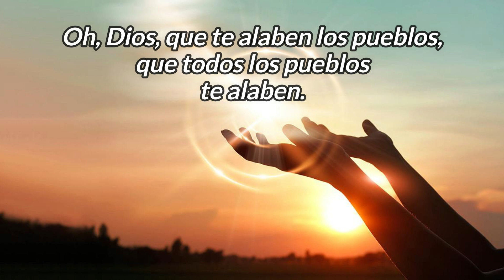Homilía del miércoles 11 de mayo de 2022-IV Semana de Pascua-Hno David Pacheco OFM Cap.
Hechos de los Apóstoles 12, 24 - 13, 5

…Un día que ayunaban y daban culto al Señor, dijo el Espíritu Santo: «Sepárenme a Bernabé y a Saulo para la misión a la que los he llamado». Volvieron a ayunar y a orar, les impusieron las manos y los despidieron. Con esta misión del Espíritu Santo, bajaron a Seleucia y de allí zarparon para Chipre. Llegados a Salamina, anunciaron la palabra de Dios en las sinagogas de los judíos, llevando como asistente a Juan, de sobrenombre Marcos.

Oh, Dios, que te alaben los pueblos, que todos los pueblos te alaben

En aquel tiempo, Jesús exclamó: «El que cree en mí, en realidad no cree en mí, sino en aquel que me ha enviado. Y el que me ve a mí, ve al que me ha enviado. Yo como luz he venido al mundo, para que todo el que crea en mí, no permanezca en tinieblas. Al que escuche mis palabras y no las cumpla yo no lo juzgo, porque no he venido para juzgar al mundo, sino para salvarlo. El que me rechaza y no acepta mis palabras ya tiene quien lo juzgue: la palabra que yo he anunciado es la que lo juzgará en el último día. Porque yo no he hablado por mi cuenta; el Padre que me envió es quien me ha ordenado lo que he de decir y hablar. Y yo sé que su mandato es vida eterna. Por tanto, las palabras que digo, las digo como me ha encargado el Padre».

Reflexión

La fe es seguir a Jesús e invitar a otros a seguirlo
Juan nos presenta dos opciones creer o no creer, el creer se asocia a la luz, el no creer se asocia a la oscuridad, el creer nos llevará a la salvación y el no creer tiene como fin la condenación.

Uno puede pensar que creer es un movimiento intelectual que comprende saber que Dios existe y esto basta, los judíos también creían en Dios, pero no se refiere a eso, el catecismo nos aclara que el creer, es sinónimo de fe, un hombre creyente es un hombre de fe y “La fe es una adhesión personal del hombre entero a Dios que se revela. Comprende una adhesión de la inteligencia y de la voluntad a la Revelación que Dios ha hecho de sí mismo mediante sus obras y sus palabras” (CIC 176) esto comprende toda la persona, actos, deseos, voluntad, fuerza…está volcada a Jesús en quien Dios se ha revelado.

La fe “es una respuesta libre del hombre a la iniciativa de Dios” y Dios nos invita cada día a caminar en fe, en cada circunstancia, problema, alegrías, tristezas…y “la fe no es trasmitida para trasmitirla a otros, es como un eslabón en la gran cadena de creyentes” Muchas veces queremos presionar, asustar amenazar, someter, obligar…a los hijos, familiares a aceptar la fe y los resultados o son negativos o no duran mucho, porque la fe se ha de invitar y saber presentar con un testimonio de una vida de amor y de alegría a pesar de las circunstancias.

Oremos
Virgen María, ayúdame a crecer en fe y que la pueda contagiar con mi vida y así mucha gente puede aceptar gozoso la invitación que Jesús hace en cada corazón.

Hno David Pacheco